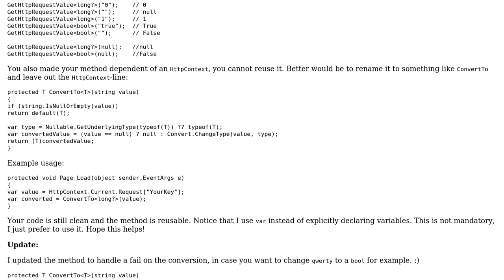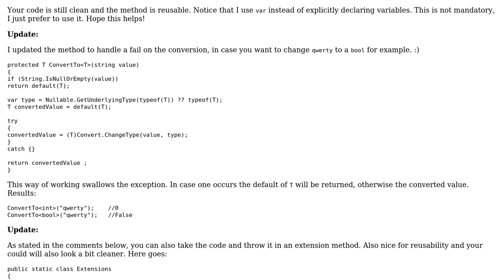Code Review: Generic method for HTTP GET/POST parameter conversion (2 Solutions!!)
Code Review: Generic method for HTTP GET/POST parameter conversion

With thanks & praise to God, and with thanks to the many people who have made this project possible! | Content (except music & images) licensed under CC BY-SA | Music | Images & others | With thanks to user Johan user Heslacher user Abbas and the Stack Exchange Network Trademarks are property of their respective owners. You are responsible for your own actions.